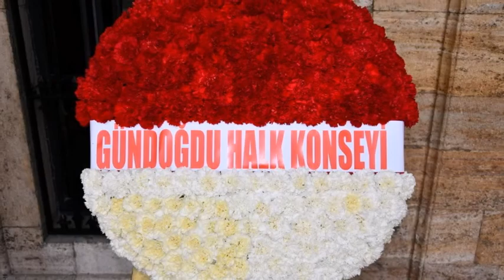GHK DİN, DİL, MEZHEP, IRK VE RENK AYIRMAZ.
AY KADAR,
YILDIZ KADAR,
HİLAL KADAR DURU'DUR GELECEĞİMİZ...
SON NEFESİMİZİ VERMEDEN KORKMA!